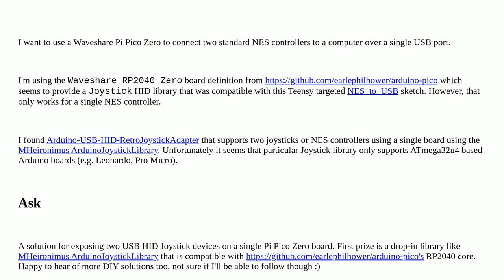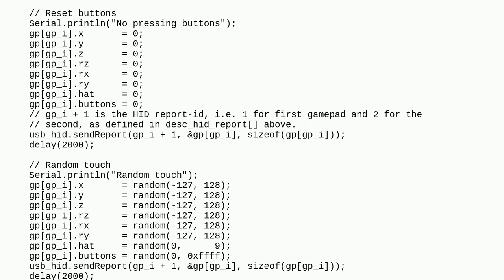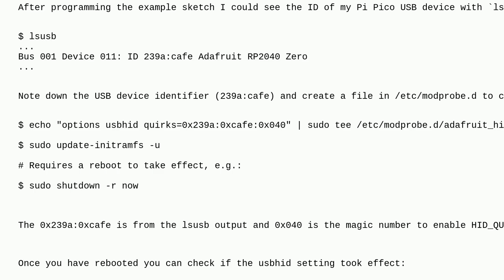Arduino: Expose two HID Joystick devices with single RP2040 board (Waveshare Pi Pico Zero)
Expose two HID Joystick devices with single RP2040 board (Waveshare Pi Pico Zero)

A special thanks goes out to the community

  hid joystick usb raspberrypi-pico